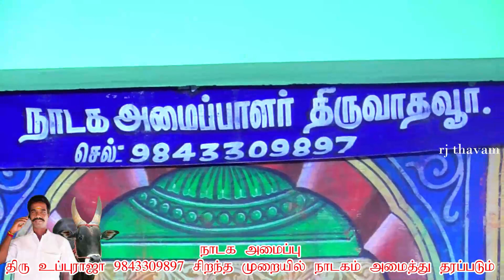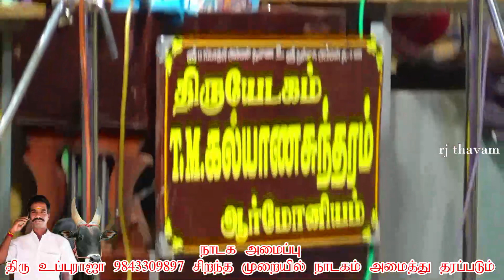பதினெட்டாங்குடி நாடகம் pathinettankudui valli thirumanam nadagam